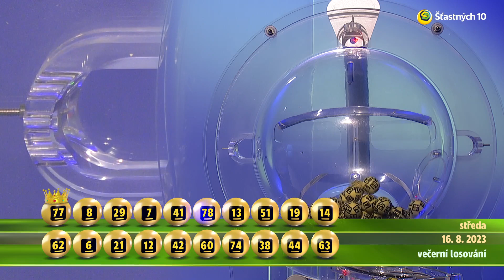Š10 - 16. 8. 2023 - Večerní